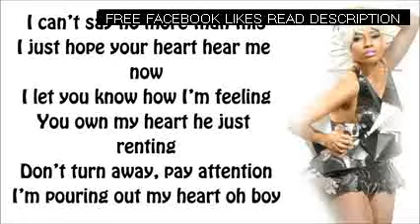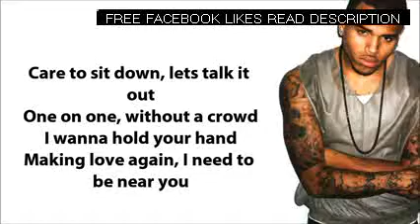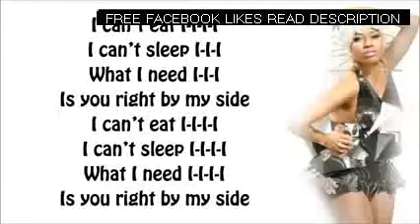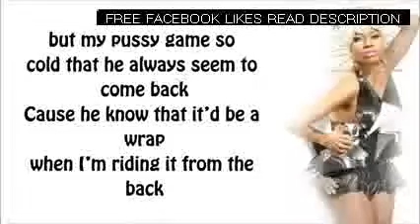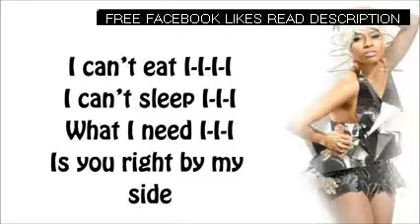Nicki Minaj (feat. Chris Brown) - Right By My Side Lyrics Video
Nicki Minaj Right By My Side, Lyrics Vidoe, Lyrics On Screen, With Lyrics, Official vidoe, ft Chris brown, Nicki Mianj lyrics